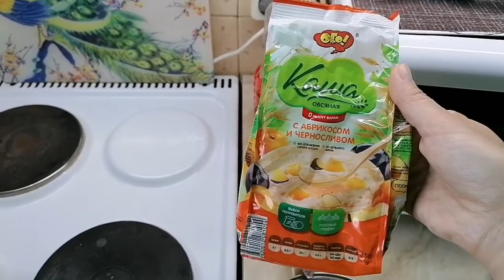"VLOG:Булгур с мясом и овощами/Убирай и готовь со мной/Кексики"